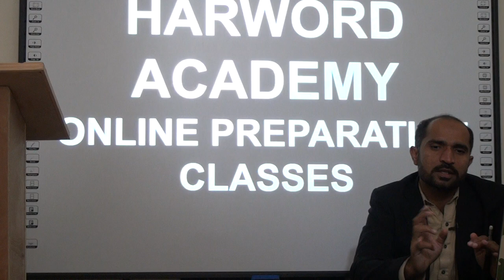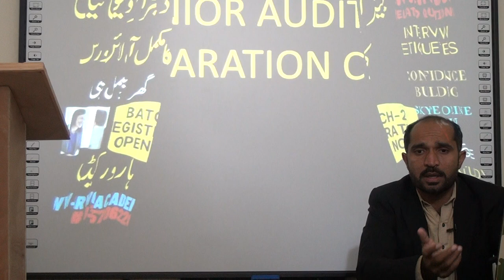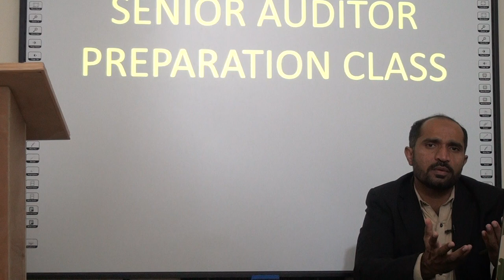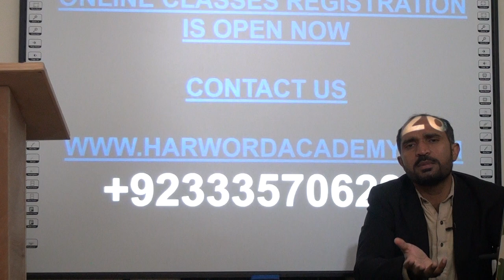Senior Auditor (BPS-16) Interview Preparation Complete Course Program & Guidelines- (for Batch-2)